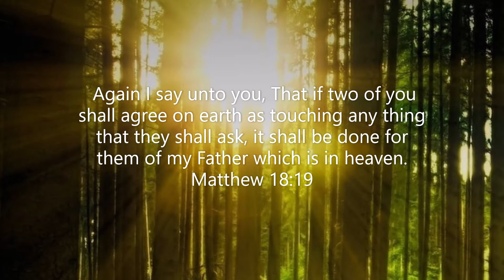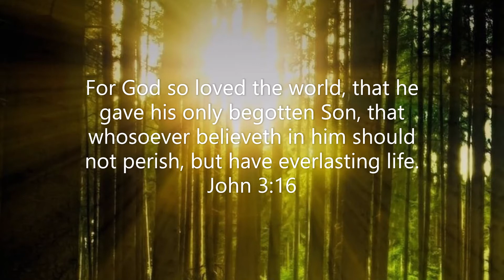ABOUT I CAN DO ALL THINGS VERSES